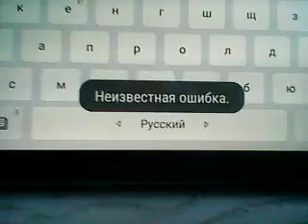Первый промах ! Хочетса,чтоб президент был любим народом,но нет ! 25августа2019г.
Для этого надо жить народом,а на своими меркантильными потребностями,на том и прогорел Янукович.  Явно прогорит Зеленский ИМПИЧМЕНТ не за горами !